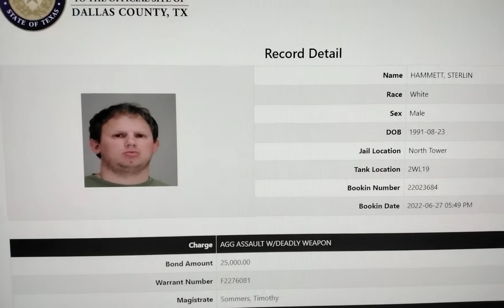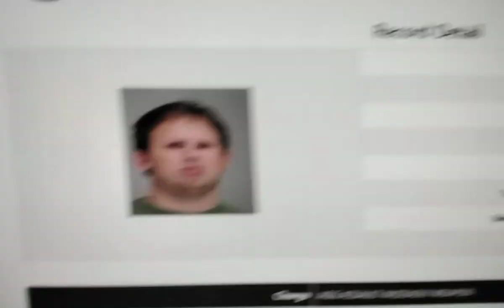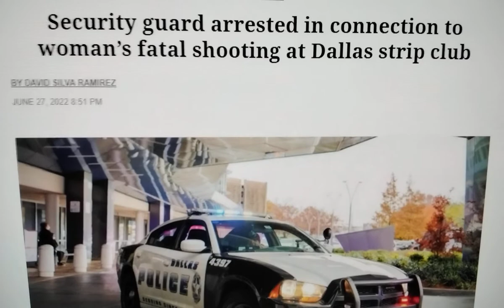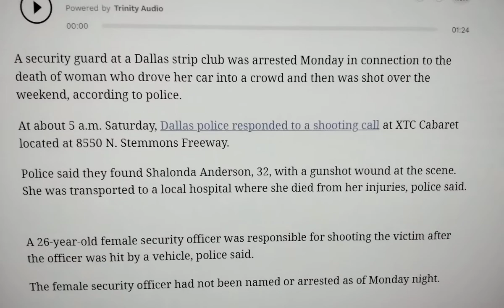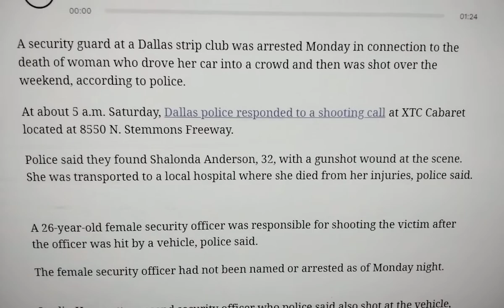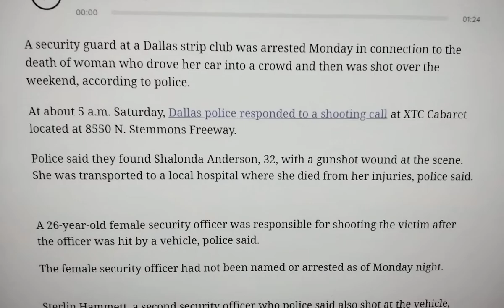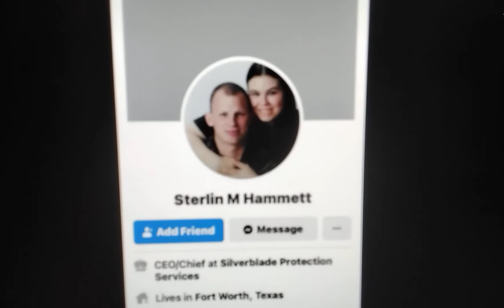💥SHALONDALOFTON ANDERSON💥SECUR!TY 0FF!CER CHARGED IN HER MURDA STERLIN HAMMETT MUGSHOT💥OWNS COMPANY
(CBSDFW.COM) - A security officer has been ARRESTED in connection with the shooting at XTC Cabaret Saturday morning. Sterlin Hammett, 30, was arrested and charged with three counts of aggravated assault with a deadly weapon on Monday evening.
At about 5:08 a.m. Saturday, Dallas police responded to a shooting call at XTC Cabaret, where they found Shalonda Lofton, identified by police as Shalonda Anderson, with a gunshot wound.
Police have also determined that another security officer, 26, was responsible for shooting the victim after she was hit by a vehicle at the XTC Cabaret on Saturday.